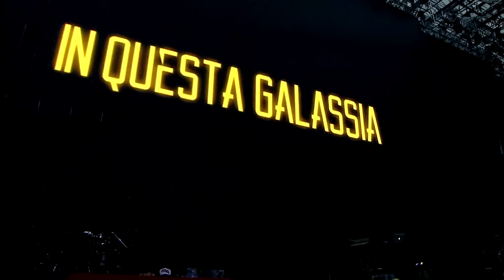Production: Jovanotti Live 2184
Made in iMasterArt Production: Un breve film proiettato come intro durante "Lorenzo negli stadi Tour 2015" di cui sono stati curati gli Effetti Visivi Sci-Fi, oltre che la supervisione e lo storyboard degli stessi.